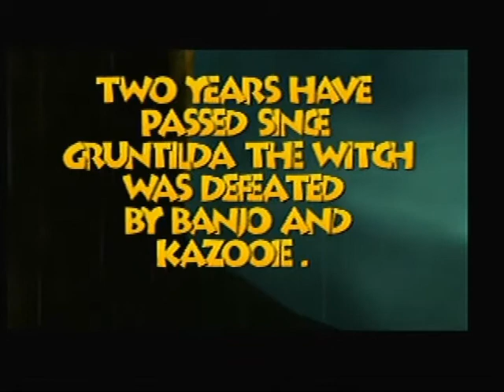The Amateur Hour - Banjo Tooie - Part 1: Exposition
Gettin' Jiggy with it.